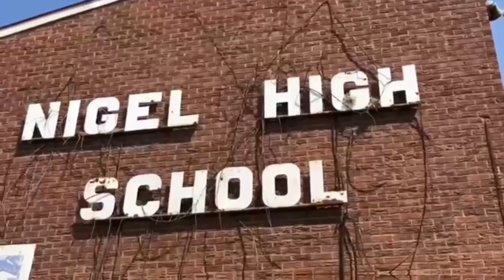OTR GANG🔥:Finish the lyrics and get the cash💵🔥🤣 (Prank)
Hello YouTube ,we back with another banger 🔥🔥🔥❤️💰💵...we decided to give you guys money since y'all have been loyal to us.but there's a catch,you gotta finish lyrics of a song to earn the money 😩🔥🤣

make sure y'all share with everyone y'all know ❤️